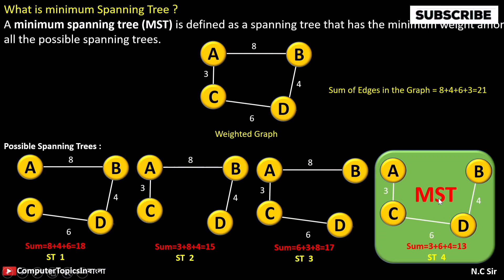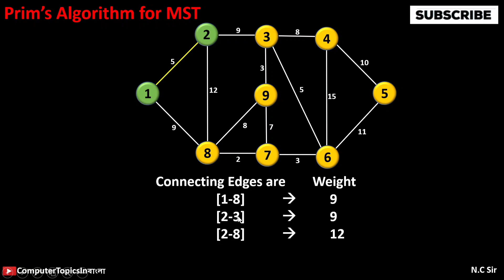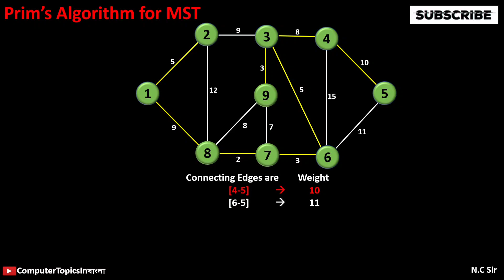Prim's Algorithm, Minimum Spanning Tree